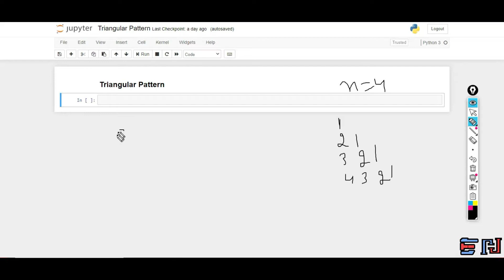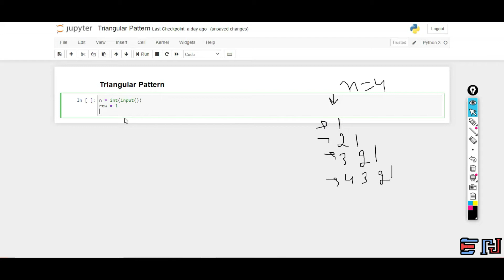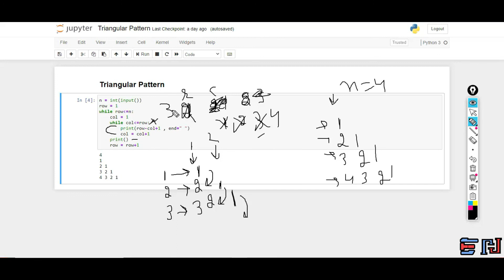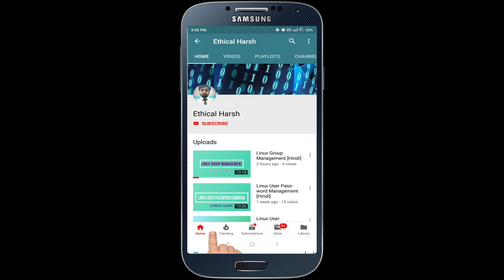PYTHON | TRIANGULAR PATTERN PROGRAM 6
In this video, you will learn about the printing of a triangular pattern with the full explanation which is useful in clearing most of the concepts of while loops and also makes you logically strong enough. So it is very necessary that you should follow all the videos on the pattern and then try the different patterns on your own.
To learn to code and make your logic strong then you have to practice the code and play with it by changing parameters. You will only be an expert in coding if and only if you will practice. There is no shortcut for it.
Please ask your doubts regarding the above video.